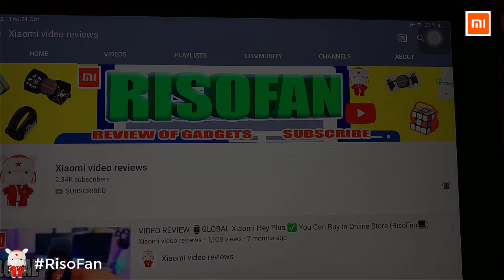Xiaomi HOOTIM electric anti bacterial mask active air supply.